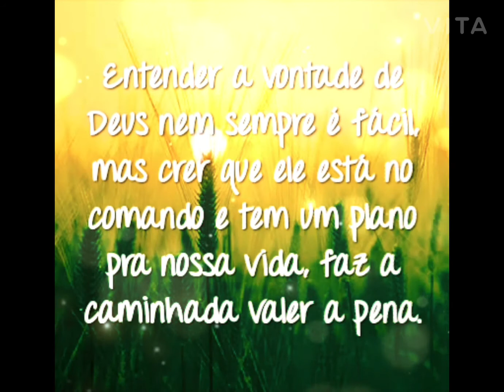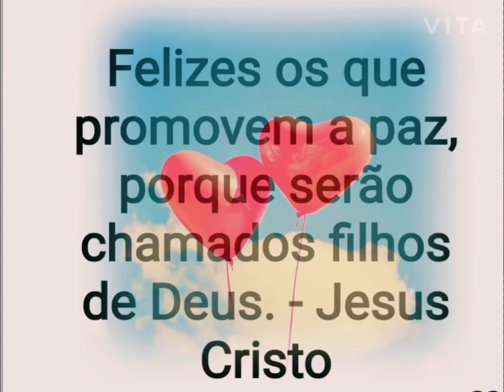Motivação de Fé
Vídeos com  frases cristã .
Receba a graça e a paz do Senhor Deus Pai.
AMÉM!🙏
OBRIGADA🤝
CARINHOSAMENTE
DO MEU ❤